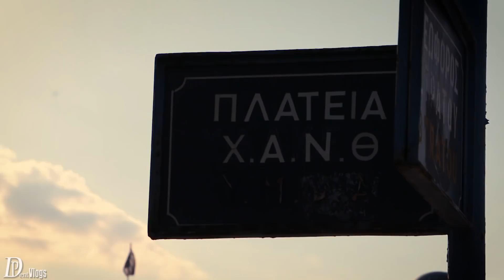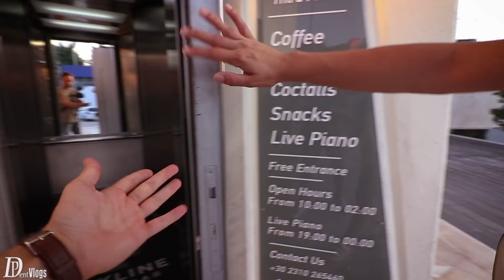Η ΘΕΣΣΑΛΟΝΙΚΗ ΜΕΣΑ ΑΠΟ ΕΝΑ ΜΠΟΥΚΑΛΙ !!!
⭐ Η ΘΕΣΣΑΛΟΝΙΚΗ ΜΕΣΑ ΑΠΟ ΕΝΑ ΜΠΟΥΚΑΛΙ !!! Vlog #237
✨Με αφορμη το συλλεκτικο μπουκαλι της Coca Cola για την Θεσσαλονικη σας ξεναγω στα αξιοθεατα της!!

Αν σας αρεσε πατηστε like,αφηστε κάποιο σχόλιο και κάντε sub για περισσοτερα!! PanosDentVlogs,Vlog,GreekVlogger,Panos,

*Το βίντεο έγινε σε συνεργασία με την Coca Cola*